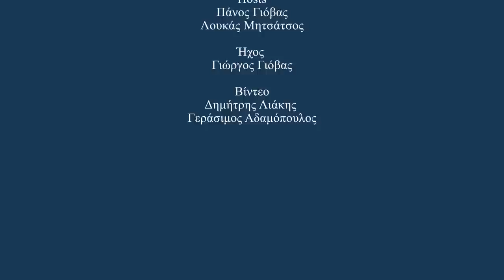12 - Λιάνα Κανέλλη (Κ.Κ.Ε.)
Στο δωδέκατο επεισόδιο η Λιάνα Κανέλλη μας υποδέχεται στο φιλόξενο σπίτι της και κάθεται απέναντί μας με την ιδιότητα της Βουλευτού του ΚΚΕ, της «βετεράνου» της δημοσιογραφίας αλλά και του πεπειραμένου ανθρώπου που θέλει να μεταφέρει εμπειρίες και να δώσει τροφή για σκέψη στη νέα γενιά. Η Λιάνα απαντά σε όλες τις ερωτήσεις μας με ευθύτητα και σχολιάζει τα ζητήματα που θέτουμε στο τραπέζι με τον δικό της, μοναδικό τρόπο. Μεταξύ άλλων ζητήσαμε την τοποθέτηση της σχετικά με το πρόσφατο τραγικό δυστύχημα των Τεμπών που συγκλόνισε όλους μας και τις προεκτάσεις του, για τα κινήματα της νέα γενιάς, μιλήσαμε για την δημοσιογραφία του σήμερα αλλά και της εποχής που την υπηρέτησε ενεργά και κλείσαμε την συζήτησή μας με πολιτικές ερωτήσεις σχετικά με την στάση του ΚΚΕ απέναντι σε ενδεχόμενες συνεργασίες αλλά και την άποψή της για τον νομό- μπλόκο της καθόδου του κόμματος του καταδιακασμένου για εγκληματική οργάνωση στις εκλογές. Ευχαριστούμε πολύ την Λιάνα για την συζήτηση και την φιλοξενία!

00:00 - Εισαγωγή
01:31 - Το τραγικό δυστύχημα των Τεμπών και οι προεκτάσεις του
08:39 - Αντιδράσεις των νέων
12:11 - Η δημοσιογραφική καριέρα της Λιάνας- κατάσταση στον χώρο σήμερα
19:35 - Γεγονότα που κάλυψε ως δημοσιογράφος
23:20 - Το πρόσωπο που πήρε συνέντευξη έμεινε χαραγμένο στη μνήμη της
28:27 - Άνοδος της Πανσπουδαστικής στις φοιτητικές εκλογές
30:32 - Ενδεχόμενα συνεργασίας του ΚΚΕ στις επερχόμενες εκλογές
34:45 - Νομοθετικό μπλόκο σε κόμματα- εγκληματικές οργανώσεις